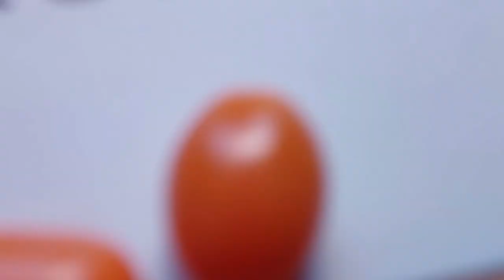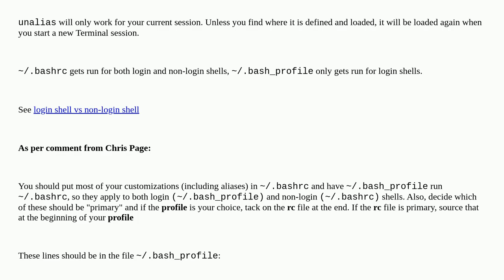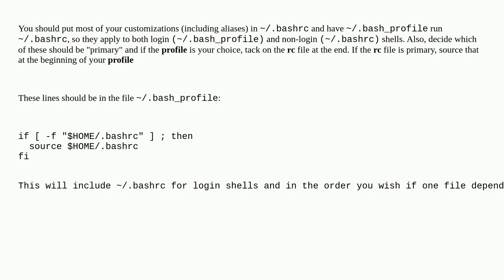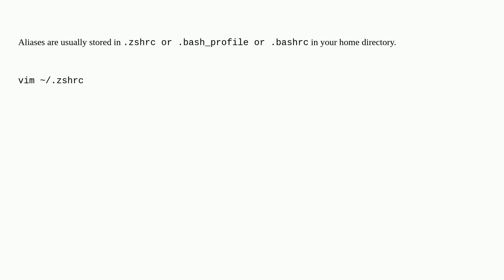Apple: How can I list and edit all defined aliases in Terminal?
How can I list and edit all defined aliases in Terminal?

A special thanks goes out to the community

  alias bash terminal